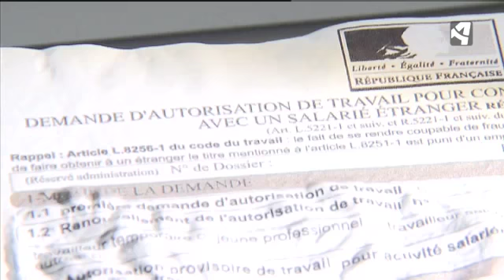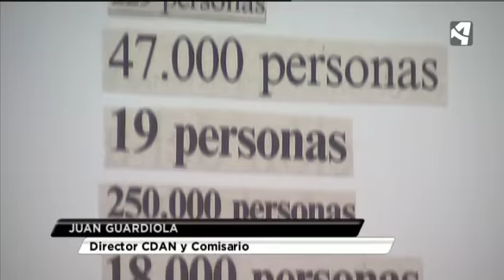EL VIAJE DEL INMIGRANTE